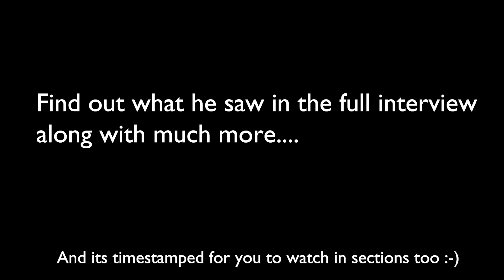Luca Parmitano's 1st Spacewalk and the leaking space suit Interview Trailer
Edited selections from the full interview about Luca's first and second space walk.

With timestamps to watch in sections.